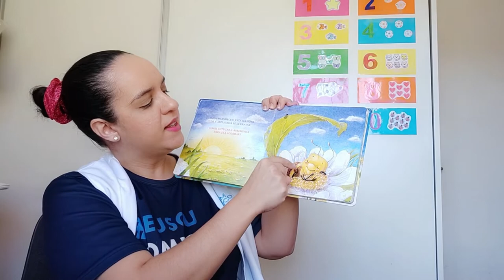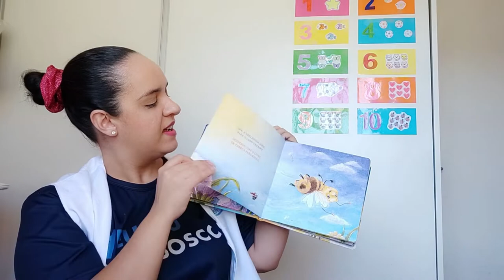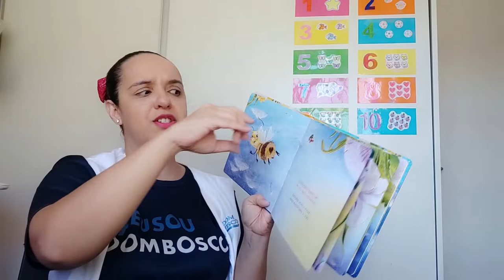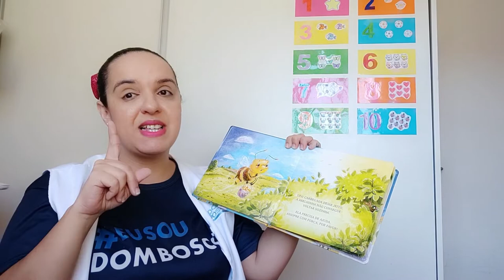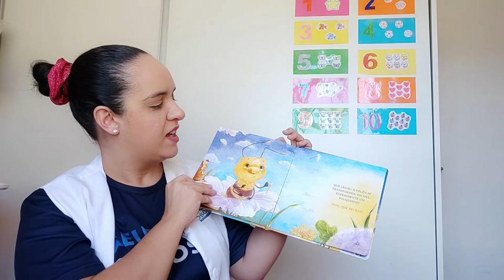Hora da História - A Abelhinha